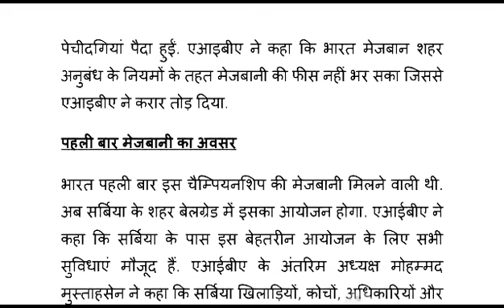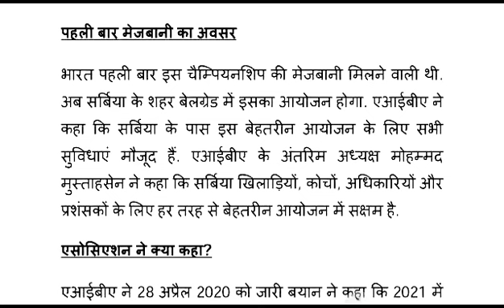भारत को बॉक्सिंग की दुनिया से बहुत बड़ा झटका लगा है | Do you know?